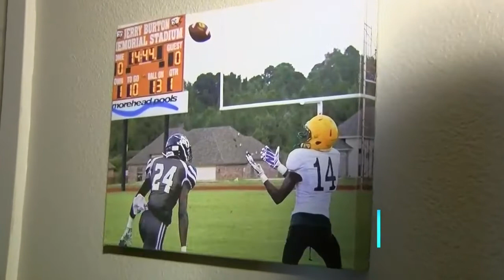Parents of killed Green Oaks football player speak out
Minnion Jackson was killed in August in a shooting on I-220. His parents react to the arrests of the suspected shooters.